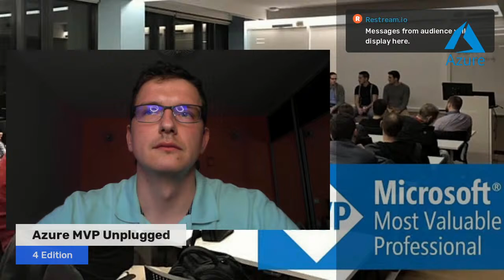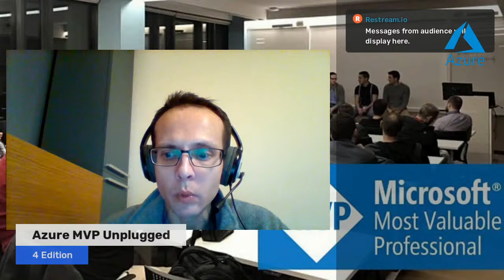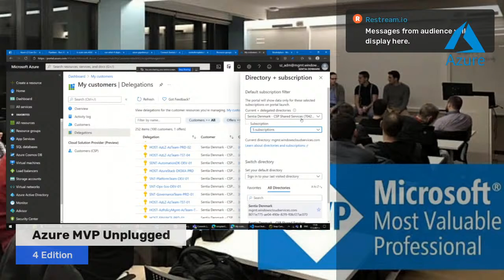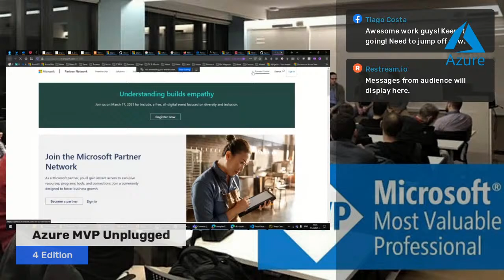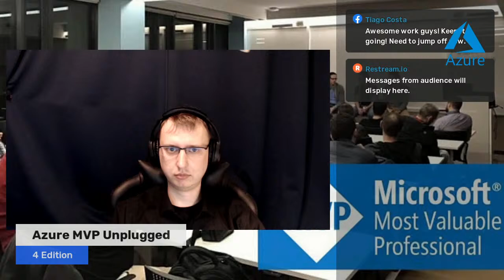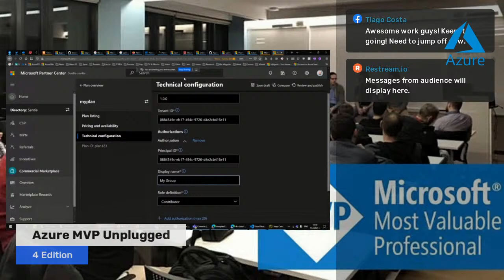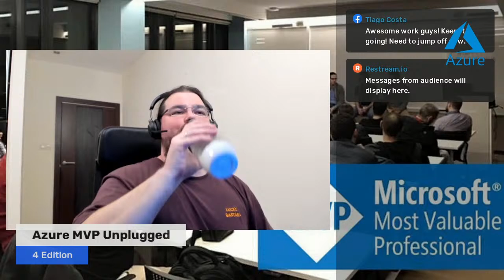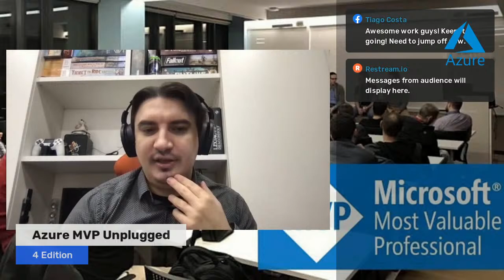Microsoft Azure MVP Unplugged - 4 Edition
Microsoft Azure MVP Unplugged is a Q & A session, delivered from CEE Azure MVP
The event takes place for the fourth time on the Tuesday, 17th of March, 2021
This time we invited in addition to Bulgarian MVP some of the most experienced MVP in Central Eastern Europe
Microsoft MVP will share their experience, related to the best practices to design and deliver Azure solutions.
There will be Q & A where you can ask the speakers about your cases in Azure architecture and development.

Speakers:

Anton Boyko
Emil Wasilewski
Michal Smereczynski
Radu Vunvulea
Radoslav Gatev
Ivelin Andreev
Stanislav Zhelyazkov
Mihail Mateev